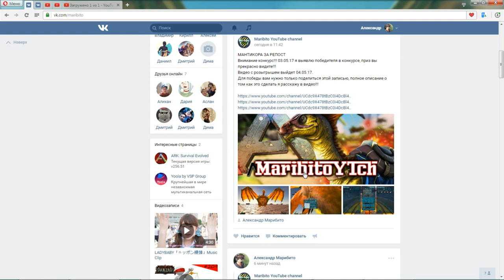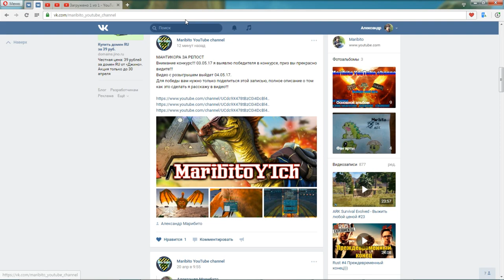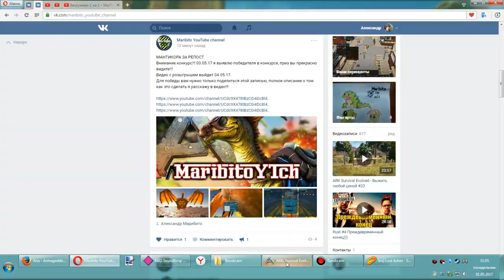Ark Survival Evolved - Розыгрыш на сервере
Ссылка на розыгрыш

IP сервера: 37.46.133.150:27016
[rus] Eternal x15 PvE +Mods